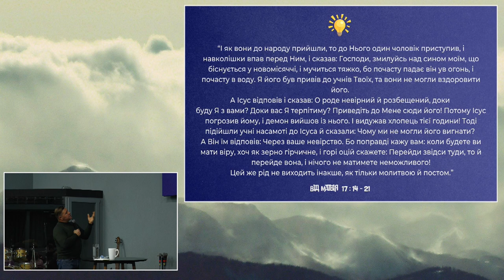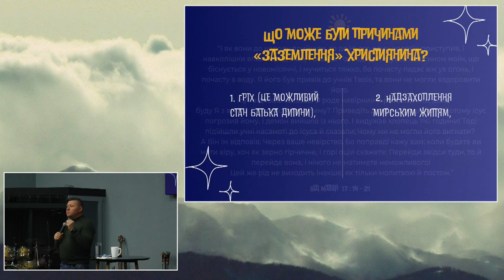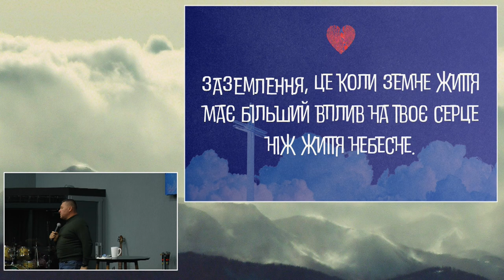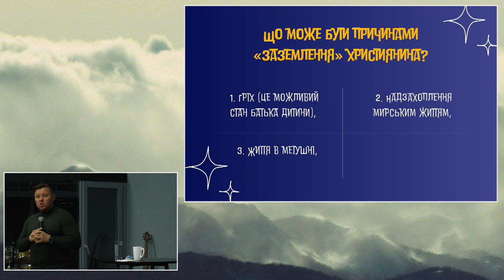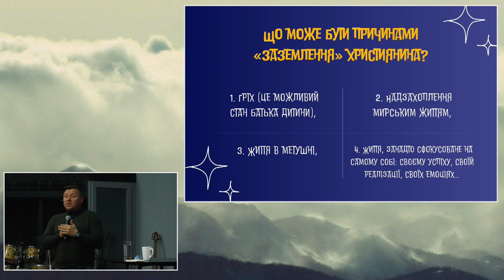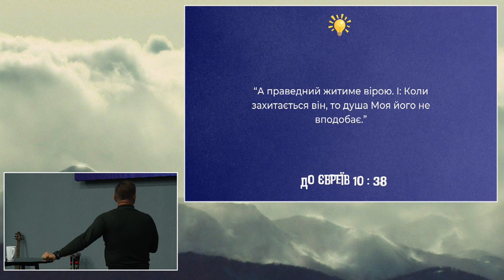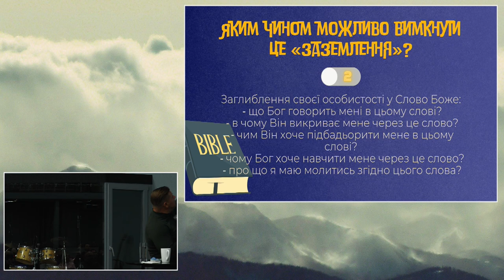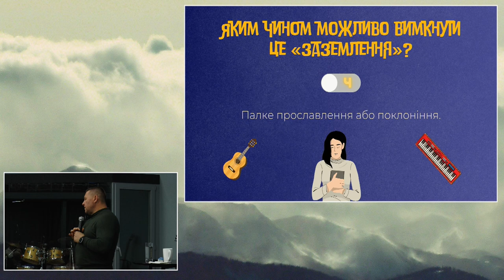ХСЦ «Новий Час», м. Київ "Є потреба вимкнути заземлення…" - п. Андрій Куксенко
Ми живемо в достатньо непрості часи: коли зміни реальних обставин часом швидші ніж наша можливість на них реагувати.
То ж як ладно підготуватись до цих складних часів?
Потрібно усвідомити таємницю ЗАЗЕМЛЕННЯ християнина…
ЗАЗЕМЛЕННЯ, це коли земне життя має більший вплив на твоє серце ніж життя небесне.
Заземлення = Невірство
Але що може бути причинами такого «заземлення» християнина?

Проповідує пастор Андрій Куксенко на тему "Є потреба вимкнути заземлення…